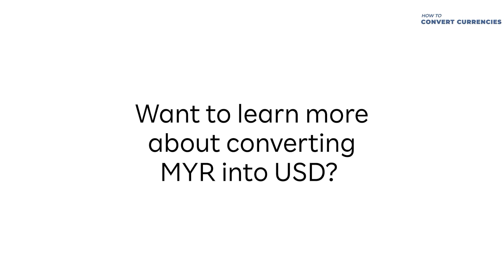Converting Ringgit to USD (Website)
Choose to trade in USD or Ringgit Malaysia at the same low brokerage, on the same dashboard. A new way to trade with more flexibility.

At Rakuten Trade, it’s a seamless transaction that happens in real time on the app or the web platform. Watch this tutorial video to learn the 6 easy steps to convert your funds from MYR to USD.

Protip: The same steps apply if you want to convert funds from USD to MYR

Not yet a Rakuten Trade client? to register.